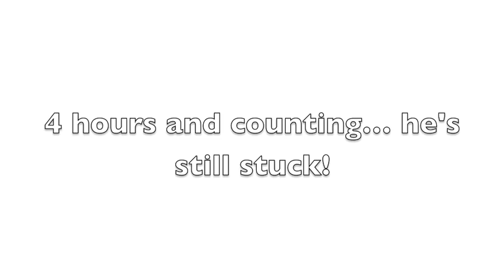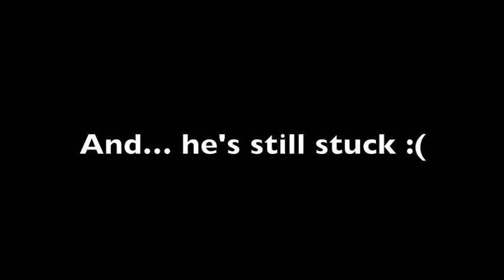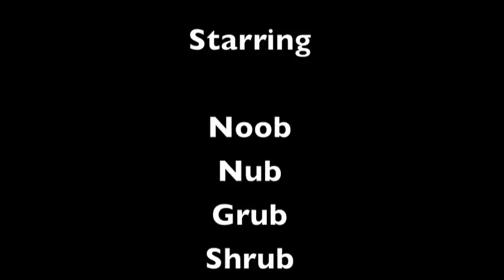Stuck in a Swing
Make the right choices and this won't happen to you.